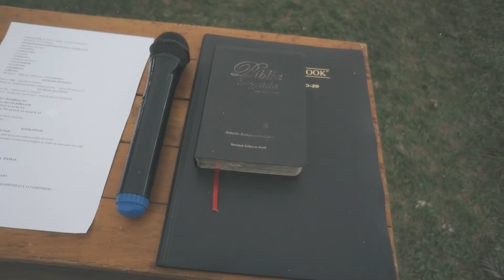CASAMENTO FELIPE COPAT E GERCIANE EM LONDRINA-PR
(CHEGOU O GRANDE DIA) DESSE DIA ESPECIAL E TÃO ESPERADO POR ESSE CASAL MARAVILHOSO!